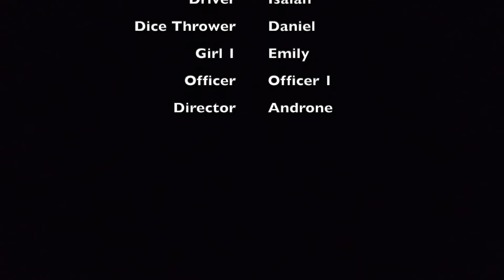Big Sur January 2020